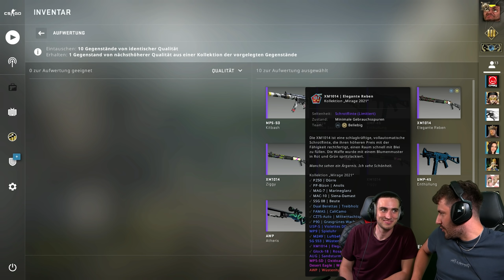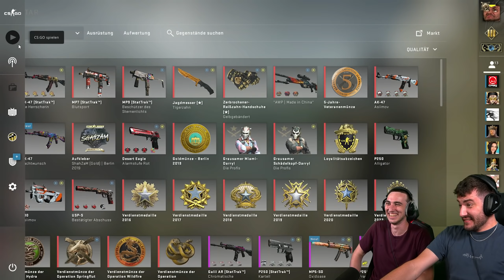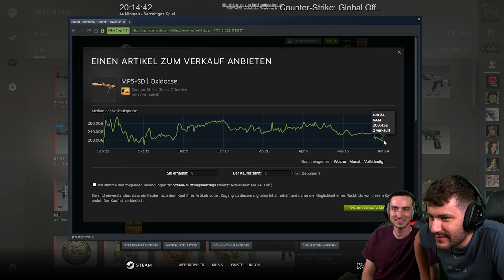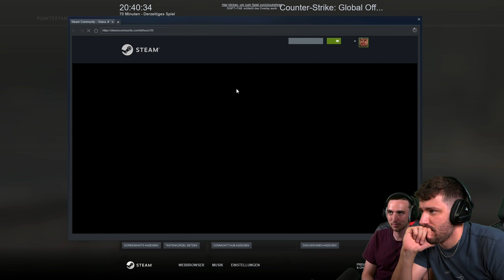Wie kann man so viel Glück haben ...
Heute bin ich mit meinem alten Schulfreund Klaus in Counter Strike und wir versuchen unsere Kindheit ein wenig aufblühen zu lassen.

Seid nicht zu hart zu ihm, er ist nicht so der Kamera Fan :^)

WERBUNG
Meine Hardware von Corsair:

Werbung
Epic Games Creator Code: DERSTERZIK